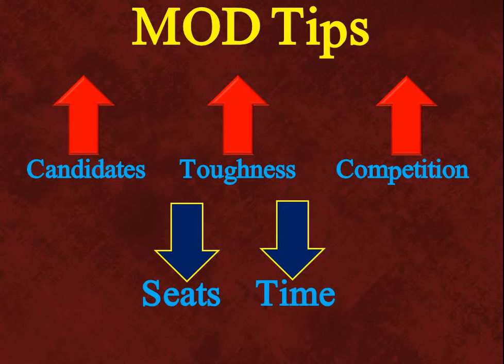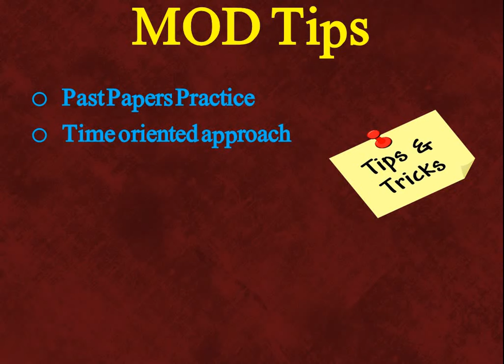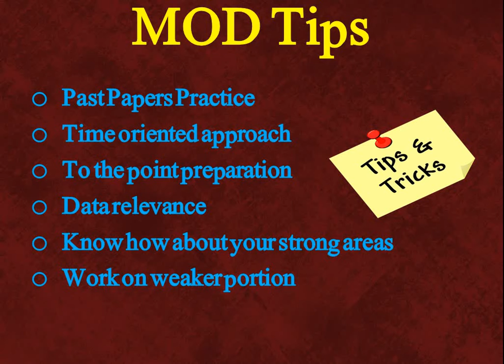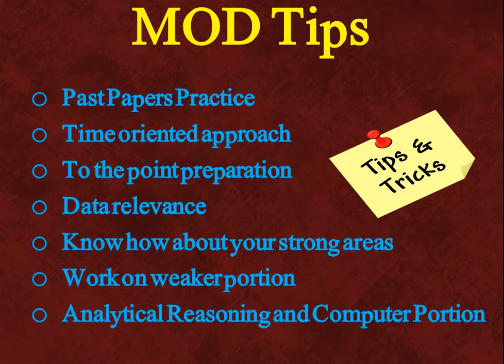Tips to Pass MOD Exams | Tips to Crack Screening Test | Ministry of Defense Jobs 2021 | MOD Tips-2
Video includes Important Tips to Crack MOD Exam.
MOD Exams
MOD Updates
MOD Updates
MOD Postponed Exams
AD MOD
Sub Inspector MOD
MOD Booklet
How to Crack MOD Exams
Answering MOD Confusion

Whatsapp to Order MOD Booklet at:
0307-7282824